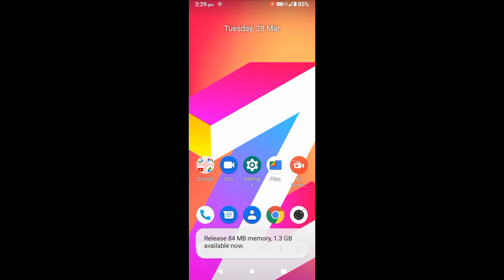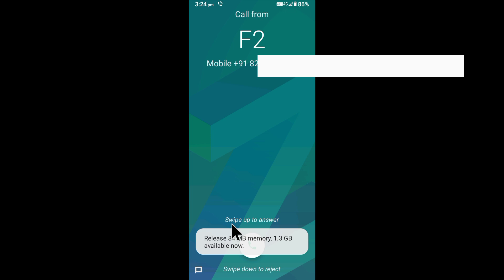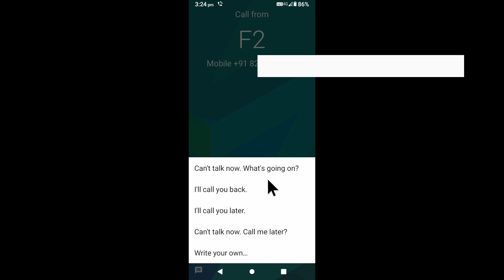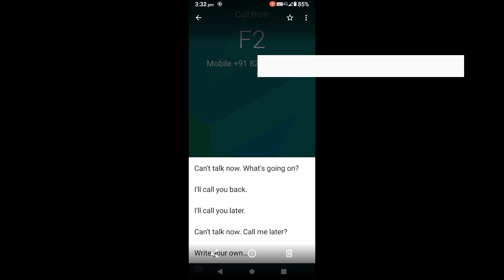lava Mobile me quick response kaise bheje।how to send/use quick response in lava phone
is video me bataya gaya hai friends ki lava Mobile me quick response kaise bheja jata hai